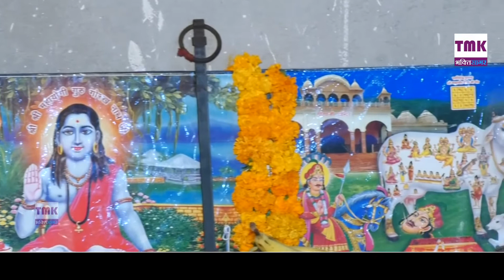हरियाणवी भजन 2020 || Sumit Kalanaur || मेरे असा लादे झाडा हो बाबा चिमटे आला || Haryanvi Bhajan 2020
बाबा फडक नाथ जी
Song : मेरे असा लादे झाडा हो बाबा चिमटे आला
Starring : TMK MUSIC कम्पनी परिवार
साऊड :- ढाका साऊड सर्विस महम
&ढोलक मास्टर सौनु काकडोज व मन्दीप पैढ मास्टर
Editing : Dk Bahmaniya
Video By : Madhur Stu--Meham
&मजीत प्रजापती
Directed By :Pawan Kataria 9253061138